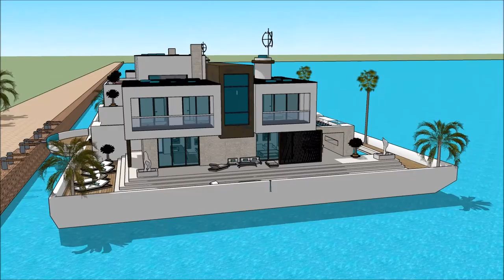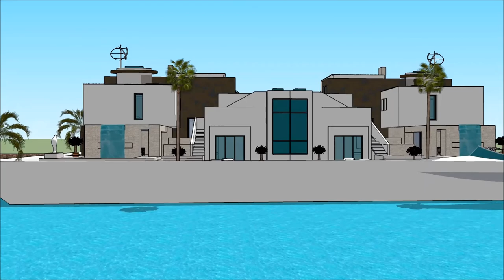Arkitektura modern etxe mugikorra villa mugikorrekoa Etxe txalupa flotatzen casa euskal on the Thame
The floating house villa houseboatzania launching an innovative high-end luxury yacht floating house villa mansion home design potentially as a display of exhibition of the Arkitektura modern etxe mugikorra villa mugikorrekoa Etxe txalupa flotatzen casa euskal on the Thame.

The collection of the Floating house villa houseboatzania concept of Arkitektura modern etxe mugikorra villa mugikorrekoa Etxe txalupa flotatzen casa euskal on the Thame consists of high luxury and architectural art pieces in minimalism combined with living on the waterfront of the harbour.

The floating house villa mansion yacht design has the basis to sustain living with high standards and contemporary structural design - @Arkitektura modern etxe mugikorra villa mugikorrekoa Etxe txalupa flotatzen casa euskal on the Thamewith numerous of prospects for excessive living and celebrating the desire of life worldwide: